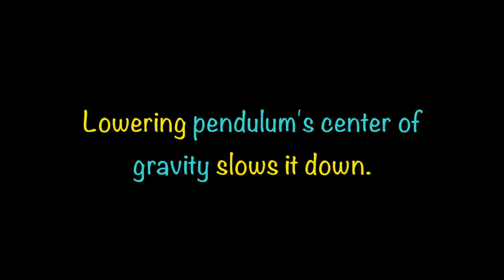Kinetic Art: Pinball Through Pendulum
3-D animations make it look easy to pass swinging pendulums through holes in spinning disks.  This is because pendulum bobs take zero time to pass through spinning holes in animations. In reality, the time it takes means the holes must be significantly larger than the pendulum bob!